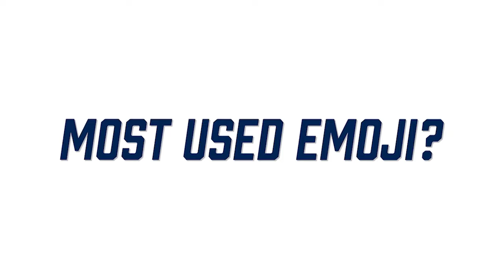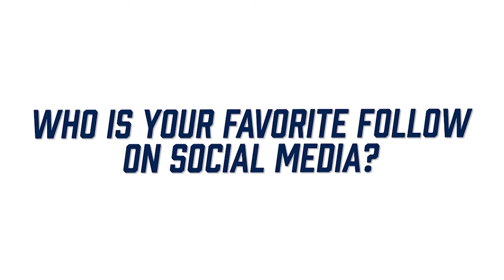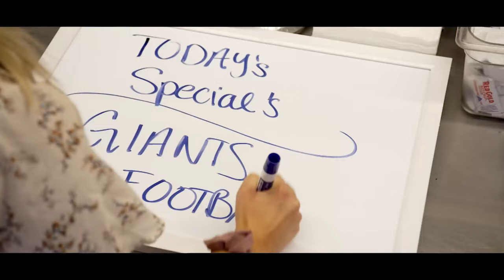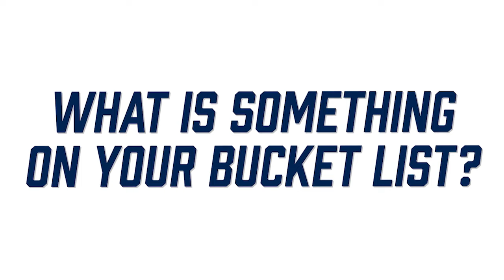Looking at Day Two of the Combine | Big Blue Kickoff Live | New York Giants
John Schmeelk, Madelyn Burke, and Paul Dottino  live at day two of the NFL Combine are joined by guests Charles Davis, Dane Brugler, Brad Spielberger, and Art Stapleton. Presented by Cadillac.